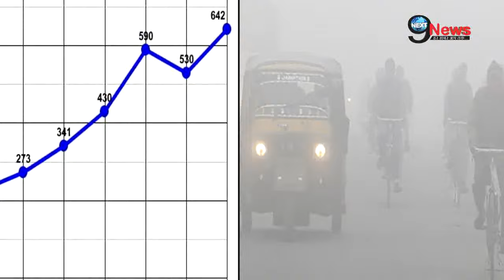मुजफ्फरपुर में पटाखों से प्रदूषण का दिखा असर | Muzaffarpur: Diwali Fireworks Take Heavy Toll